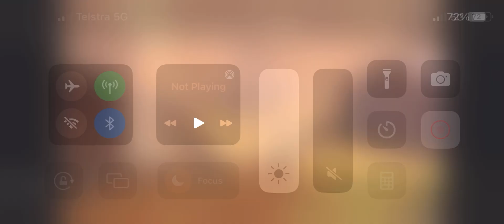Teleported the Wrong World 1 Year Ago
A Meme I Made up

Mc DonAAAAAAAAlds teleporter Here 1st Anniversary